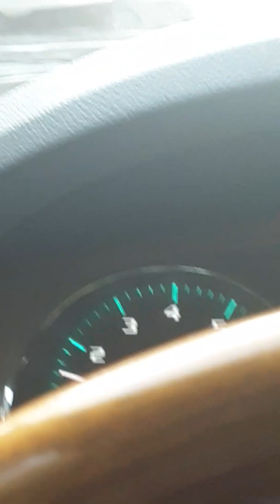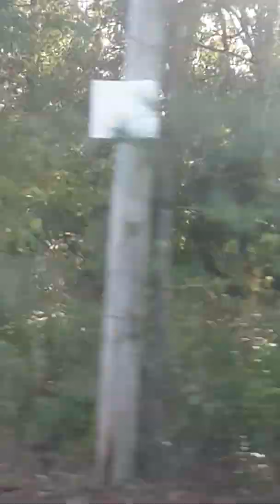Heading to the doctor's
Heading to Louisville Ga.